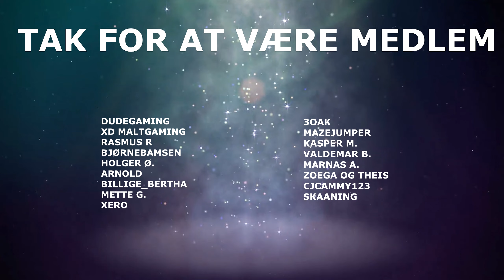FÆNGSEL - Afsnit 1 - Call of Duty: Modern Warfare 3 [Dansk]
Nu er det endeligt tid til afsnit 1 af COD Modern Warfare 3. Dette er gameplay fra MW3 campaign i single player. Hvis du vil se mere af den her "lets play" af MWIII, så smid en kommentar og måske et like?

🖥️ Specs:
Windows 11
64GB DDR5 RAM

🎥 Optaget med:
OBS Studio
og/eller